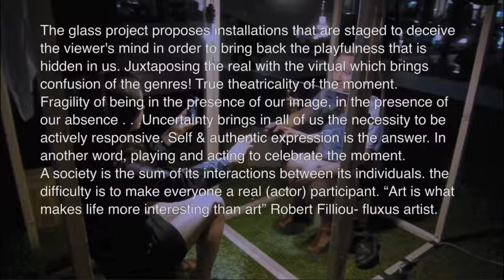Occurring Images @ FRINGE PVD 2014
"Occurring Images" was installed in Grant's Block downtown Providence during FRINGE PVD. Concept by Philippe Lejeune.

An open stage around a reflective surface that mix, confuse and challenge the viewer(s) sense of perception and physical presence and engagement . No one is performing but the public itself invited through various installations set up as interactive stage where everything occurring in that space is becoming the performance one way or the other.
The glass project proposes installations that are staged to deceive the viewer's mind in order to bring back the playfulness that is hidden in us. Juxtaposing the real with the virtual which brings confusion of the genres! True theatricality of the moment.
Fragility of being in the presence of our image, in the presence of our absence . . .Uncertainty brings in all of us the necessity to be actively responsive. Self & authentic expression is the answer. In another word, playing and acting to celebrate the moment.
A society is the sum of its interactions between its individuals. the difficulty is to make everyone a real (actor) participant. “art is what makes life more interesting than art” Robert Filliou- fluxus artist.